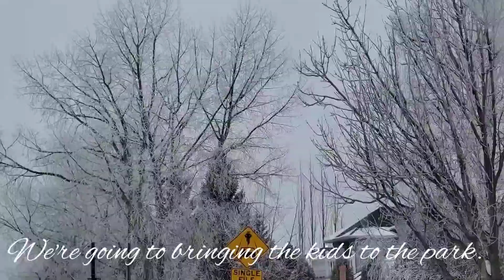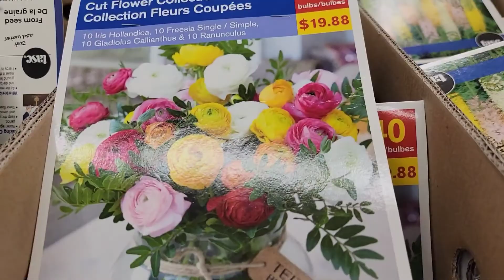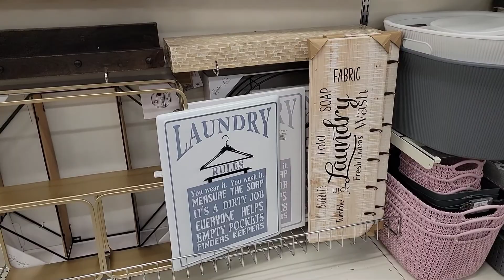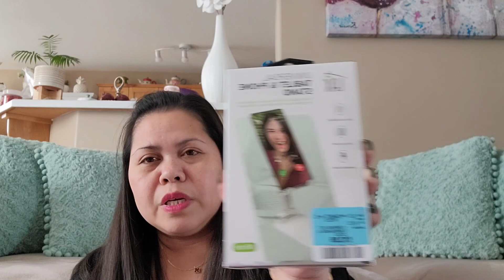LAST SNOW NA TALAGA | KONG SAAN NALANG NAPUNTA | FILI-CAN FAM🇵🇭🇨🇦